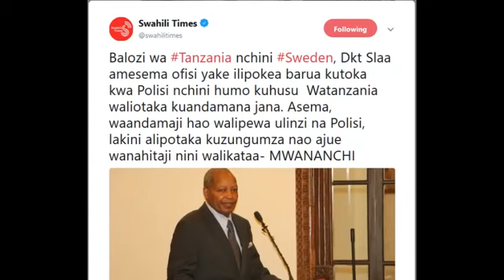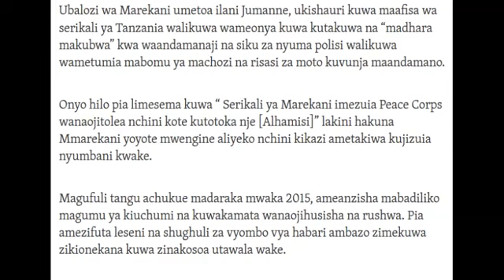DK SLAA AZUNGUMZIA MAANDAMANO A MANGE YALIYOFANYIKA UBALOZINI SWEDEN